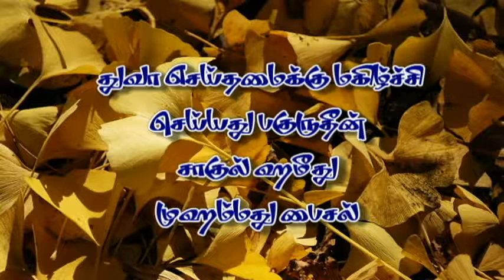Athikkadai Aqsa D/o seathan (A) Shahul Hameed New Born Baby Birth Celebration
Celebration with Friends in Dubai